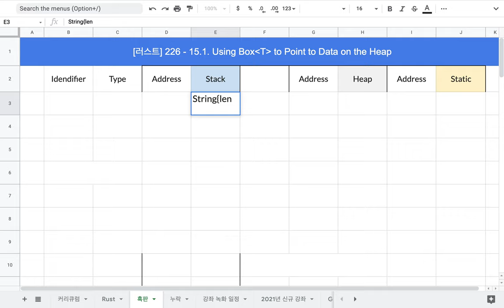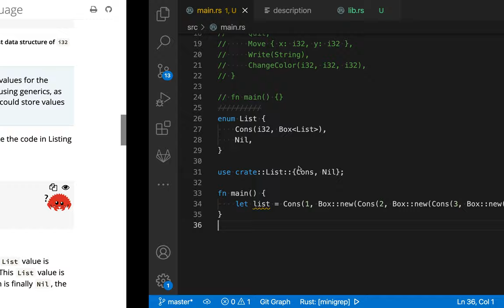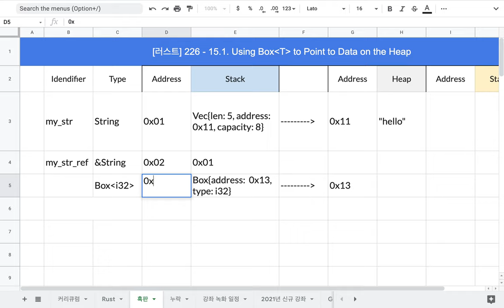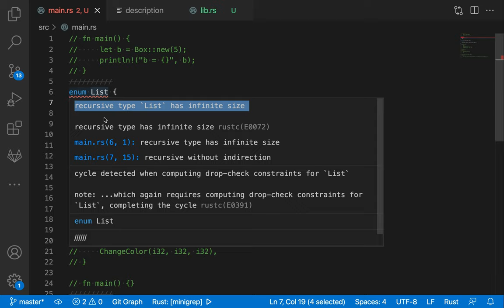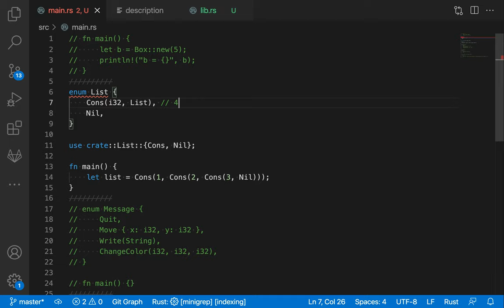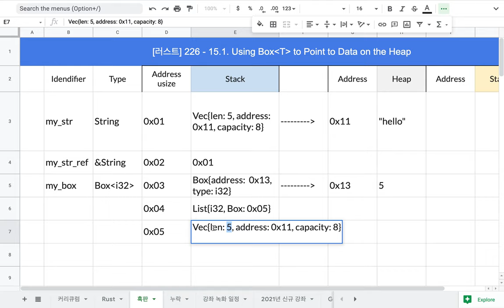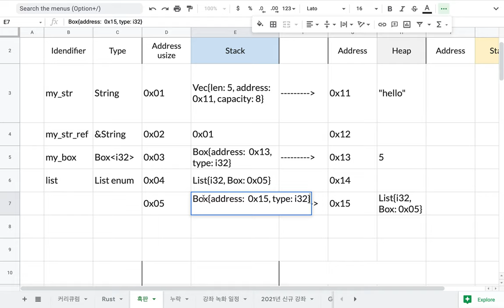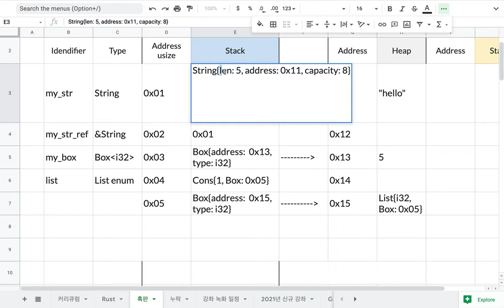[러스트] 226 - 15.1 Using BoxT to Point to Data on the Heap